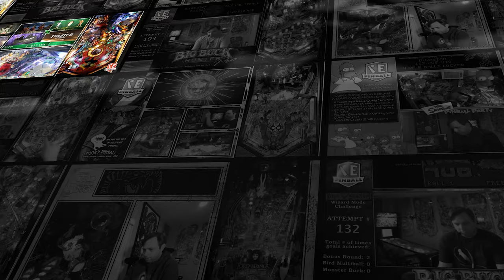Iron Maiden 900 Million Death Blow Speedrun - 6m11s!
My current personal best time on this speedrun - 6 Minutes and 11 Seconds for the 900,000,000 Death Blow on Iron Maiden.

Getting a 6-way combo:
Shots that count towards combos are the left ramp, right ramp, left orbit, right orbit, small loop, and big loop. A 6-way combo is achieved by hitting these six shots in succession, in any order, without hitting another major playfield shot. There is no time limit! You can take a single shot, then cradle up and pause, then take your next one.

Steps to the 900,000,000 Death Blow, courtesy of Colin MacAlpine:
- Qualify Tomb #4, but do NOT collect it.
- Get 3x PF ready, but do NOT activate it. (If you drain your non-final ball during this step, your 900M Deathblow is still in play.)
- Collect Tomb #4. (You're now "all in," and if you drain, your chance for 900M Deathblow will be gone.)
- Complete a 6-way combo, with one of the ramps as the final 6th shot.
- Use the ramp return to go over your lit inlane to activate 3x PF.
- Cash in your Super Deathblow at either the Revive spinner or the Bulls-eye target (must be the true center of the bulls-eye).
Normal Deathblows re-award the same value as your highest Combo award of that Combo sequence, if the deathblow shot is hit as final shot of the sequence.